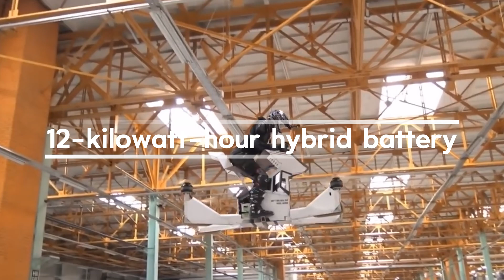New Jetpack From France SHOCKED the Chinese and US Engineers...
In this video, we explore the most insane flying machines from around the world — including France’s cutting-edge jetpack that left Chinese and US engineers stunned. From turbine-powered flyboards to ultra-light hoverbikes and sci-fi hoverboards, you're about to see real-life tech that once existed only in movies.